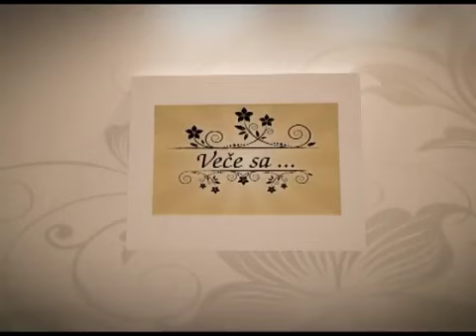Alexander Dimmi - Vece sa - (TV DM SAT 12.03.2018.)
Label and copyright: DM SAT & Alexander Dimmi